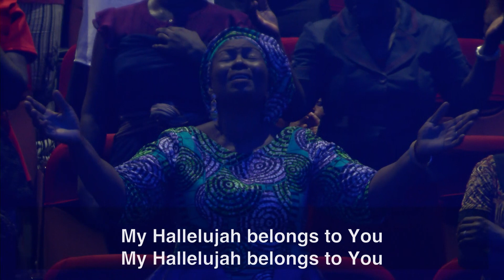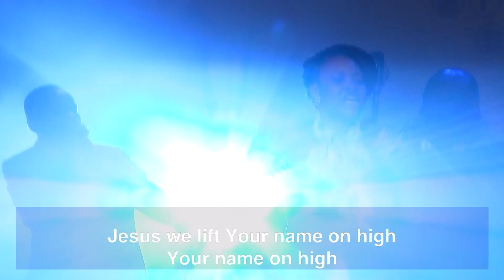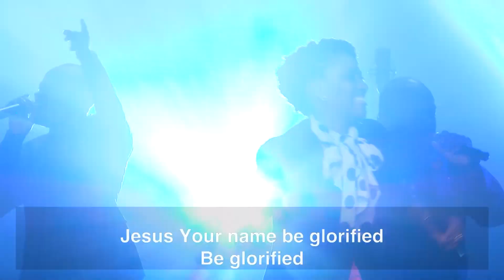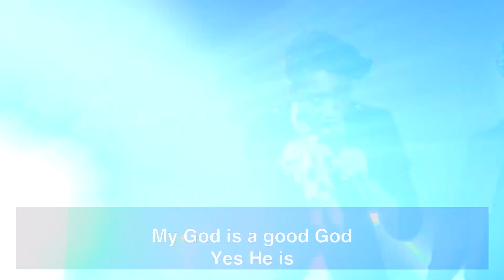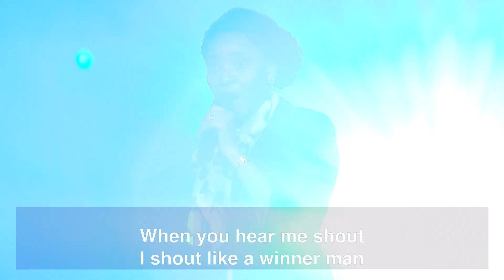Fountain Worship Team - Praise & Worship Led By Temitope Oluwadare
Enjoy praise and worship led by Temitope Oluwadare on Day 1 of Worship His Majesty 2018 Conference.